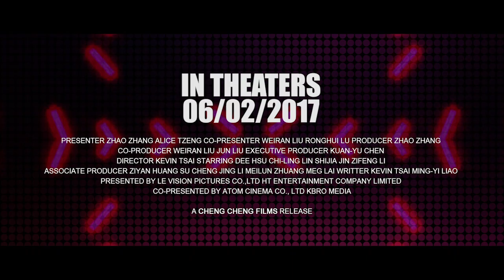DIDI'S DREAMS Trailer 2 | Fantasy Comedy by Dee Hsu (小S) and Kevin Tsai (蔡康永) Now on VOD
Didi’s Dreams
吃吃的愛
Now on VOD
DidisDreams.com

In this one-of-a-kind fantasy comedy, Didi is an aspiring actress trying to prove herself to her superstar sister. She keeps having the same dream about love affairs of a woman named Xu Chunmei, who owns a spaceship restaurant known for a noodle soup with ancestral secret recipe. After overcoming countless hardships, Didi finally gets her long expected career breakthrough, but life takes unexpected turns at the same time and the truths about her dreams start to unveil. A hilarious and tearful ode to the golden age of local variety entertainment, reputed TV host and best-selling author Kevin Tsai's directorial debut stars his longtime partner Dee Hsu(Little S) in the most influential TV show in the Chinese speaking world, Kangsi Coming.

Director: Kevin Tsai Starring: Dee Hsu, Lin Chi-ling, Jin Shijia, Li Zifeng